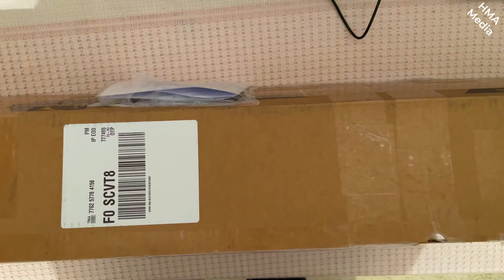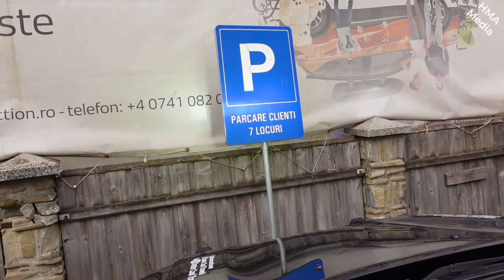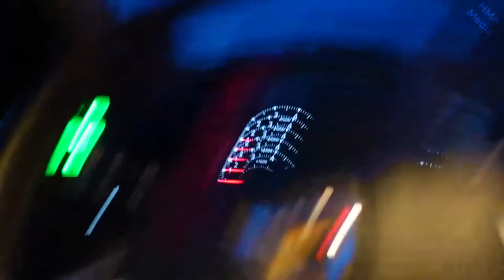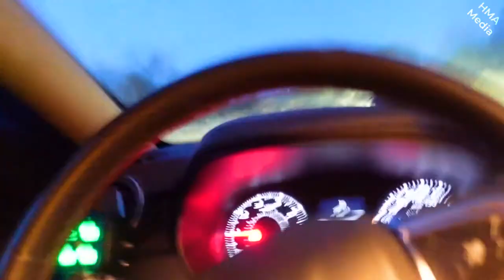Bara Led Offroad Dacia Duster - Auxbeam 32 Inch 5D-PRO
In clipul de azi testam bara led pentru offroad pe care am montat-o pe Dacia Duster. Este de la Auxbeam si are 32 Inch, iar daca doriti sa o cuparati aveti linkul mai jos. Multumesc pentru sustinere!

Vrei sa cumperi o masina SH? Verifica acum istoricul ei